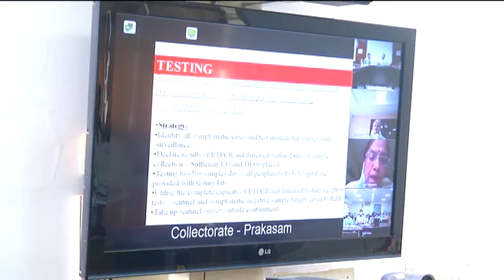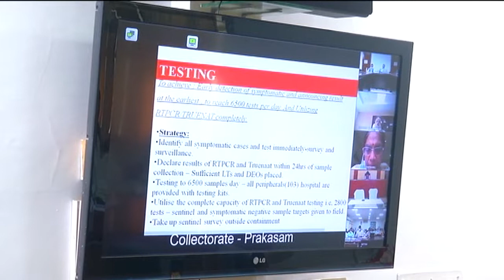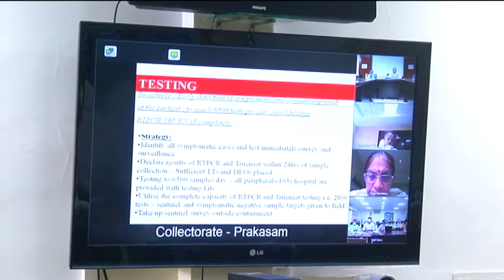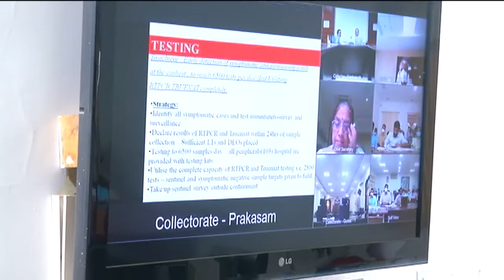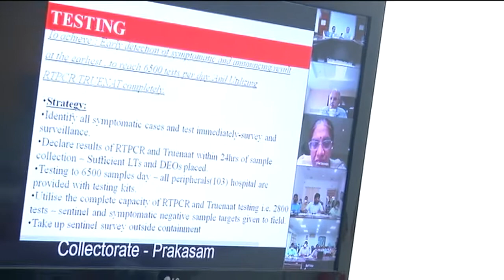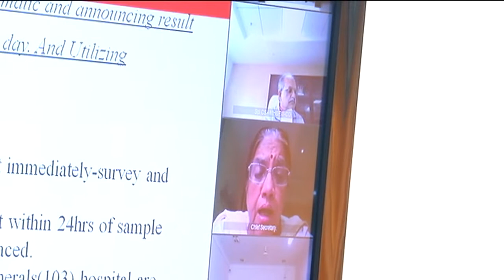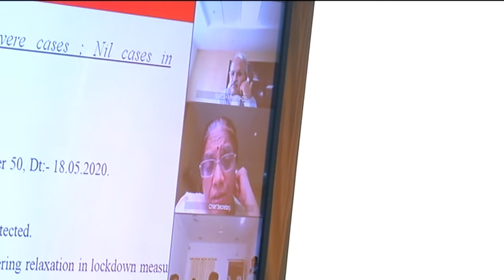17 09 2020 CHIEF SECRETARY VIDEO CONFERENCE ON COVID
DISTRICT COLLECTOR PARTICIPATED IN CHIEF SECRETARY VIDEO CONFERENCE ON COVID